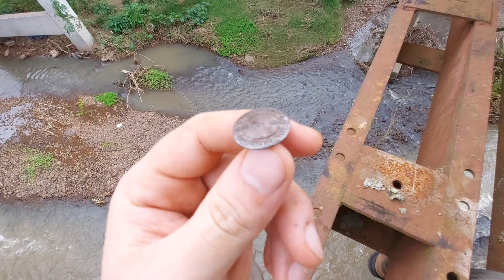FIZEMOS UMA PESCA MAGNÉTICA E EM UMA PONTE ANTIGA, OLHA O QUE ACHAMOS!!!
VÍDEOS DO CANAL QUE RECOMENDO 📹